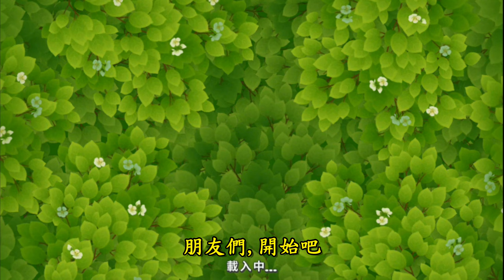手機遊戲: 夢幻花園，遊戲益智又好玩，我玩給大家看看，覺得好玩的話就下載來玩，有玩過的朋友也可回味一下，初期闖關的滋味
分享片頭動畫及部分遊戲，在寸土寸金的都會，想要雍有屬於自己的花園，也許只有寄情於網路世界了，花園建設由遊戲過關取得，關卡生動有趣，